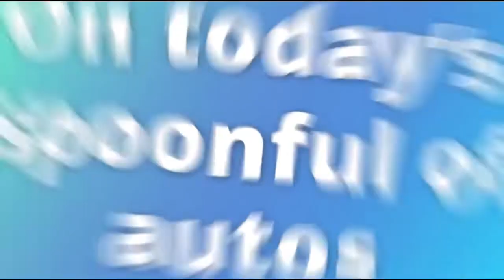Cops vs people